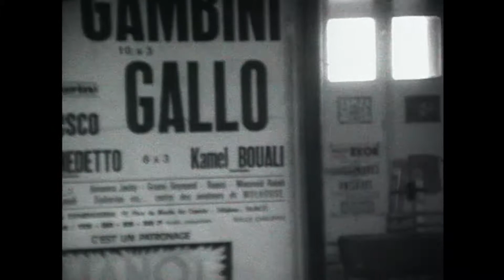14 Maxx No More I Can't Stand It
TECHNO COLLECTION